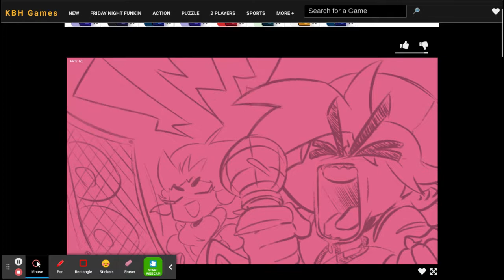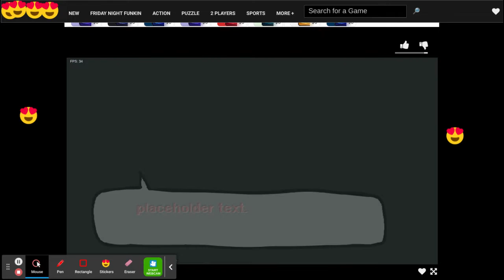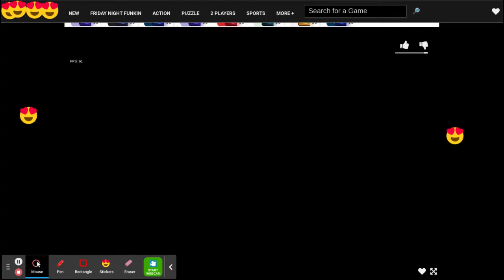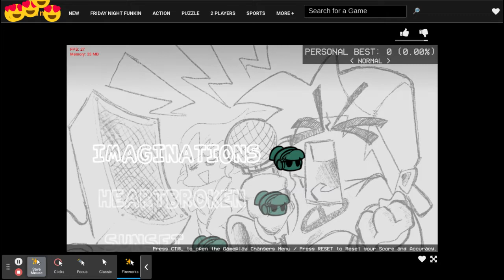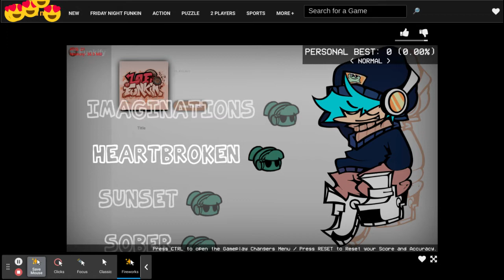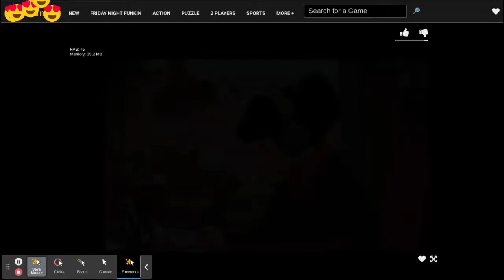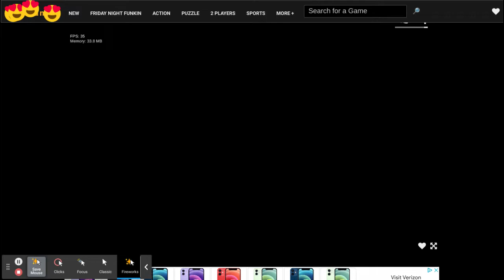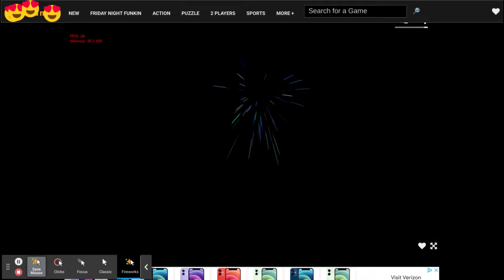Friday Night Funkin HD Remix Update Play Friday Night Funkin HD